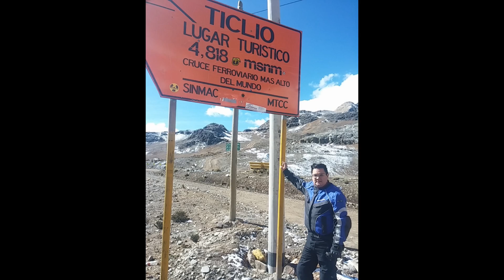Motos Touring: Lima San Ramon Oxapampa Lima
Turismo en 2 Ruedas!!